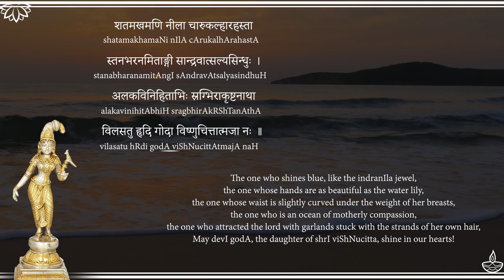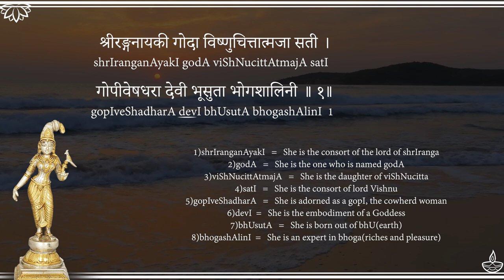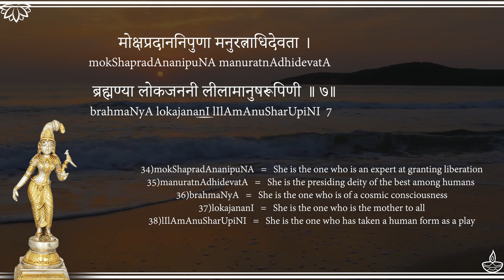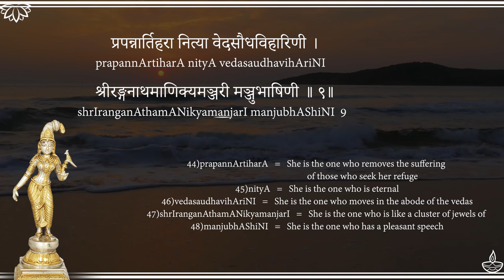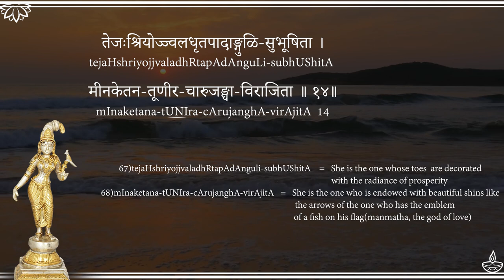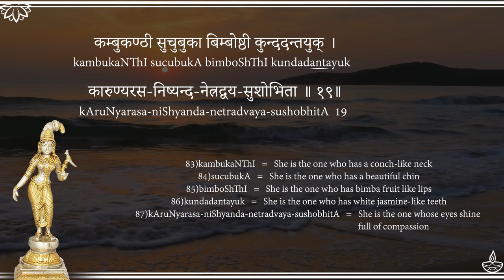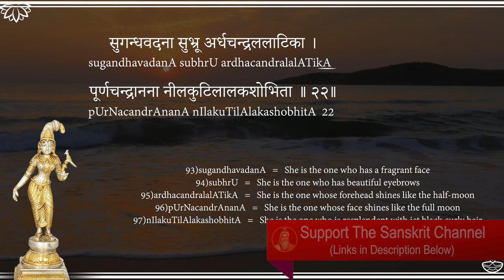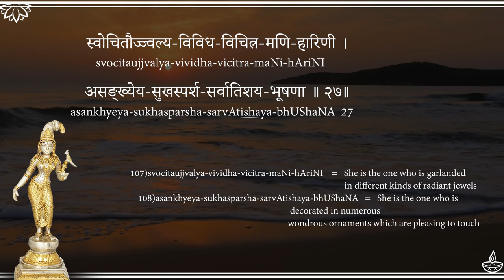Goda AshtottaraShatanamaStotram - Sanskrit Guided Chant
Devi Goda, known as Andal is one of the 12 Azhwar saints of the Vaishnava tradition.
She is worshipped as the very incarnation of Goddess Mahalakshmi, and her birthday on the pooram nakshatra(Pura Phalgunam) in the Tamizh month of Adi, is celebrated as Andal Jayanthi.

► UPI IDs for one-time contributions:
G-Pay / Paytm :
udayshreyas@okhdfcbank